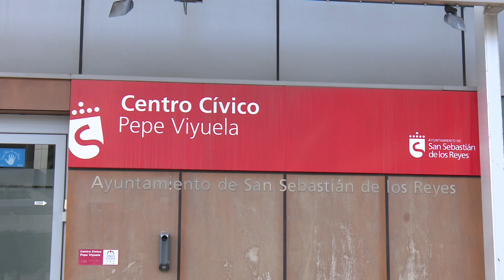¿Has pensado ya tu relato corto para el concurso de ACUDE en Sanse?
La Asociación Cultural Dehesa Vieja (ACUDE) ha convocado un año más su Concurso de Relato Corto para promover la creación literaria entre sus socios, pero también entre los no asociados -previo pago de un euro-. El plazo de entrega de la cuarta edición del certamen va desde el 23 de abril hasta el 19 de mayo de 2023 y, entre otros requisitos, los textos han de ser originales y no tener premios previos, ocupar entre una y tres páginas y con temática libre.

ACUDE representa a los vecinos de Dehesa Vieja en San Sebastián de los Reyes y con este concurso anima a la participación en tres categorías: infantil (hasta 12 años), juvenil (de 13 a 17 años) y adulta (de 18 años en adelante). Los premios consisten en vales para la Librería Pernatel y el correo para enviar los trabajos es el habitual de otros años: .

Todas las bases del certamen pueden consultar en las redes de la Asociación ACUDE.
Y, ahora ya, la suerte está echada…

Contacto de ACUDE:

@acudesanse (Twitter)
Asociación Cultural Dehesa Vieja ACUDE (Facebook)